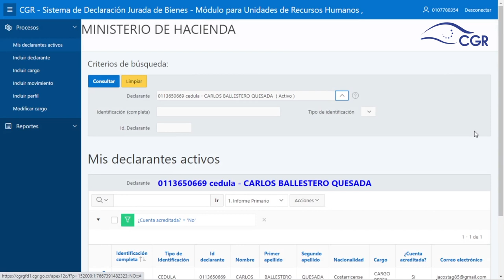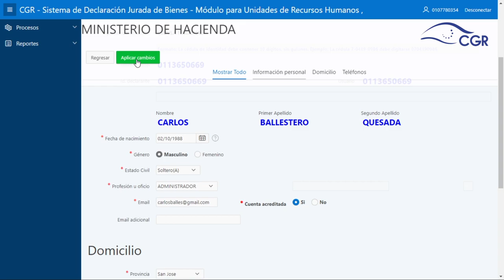¿Cómo cambiar y acreditar la cuenta de correo electrónico de un declarante?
¿Cómo cambiar y acreditar la cuenta de correo electrónico de un declarante en el Sistema de Declaraciones Juradas de Bienes?